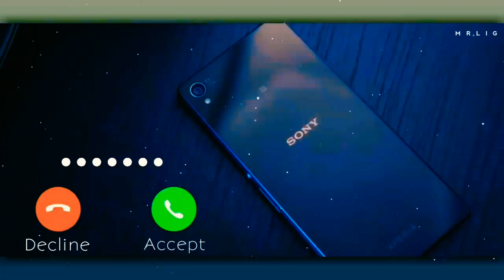Romantic love ringtone//best ringtone//tiktok famous ringtone//mobile ringtone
Aoa freinds this is a ring tone of phone you can download it and use it. If you like this ring tone and want to see more of these please subscribe to our channel and hit the bell icon for notifications. please like,share and comment. have a nice day.